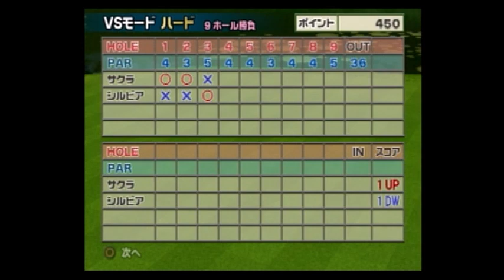みんなのGOLF4【サクラVSシルビア（ハード）】Everyone's GOLF4 PS2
みんなのGOLF4 サクラを使用したVSモードの動画になります。

ストレート＆ミドルボーラーでインパクトもやさしいので使いやすいキャラです。
特別高い能力にはなりませんが、安定してプレイできるのでＶＳモードは割と楽に攻略できるかと思います。